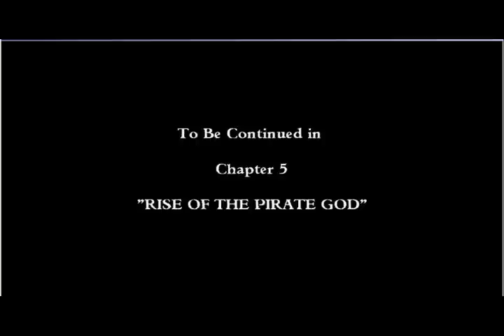LeChuck redone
I gave Zombie/Demon LeChuck an more echo-y sound, so Earl Boen sounds more like he did in the previous games.

Let's hope TT games will add the echo-y sound in Chapter 5 and maybe redone in chapters 1 & 4 when the DVD comes out.